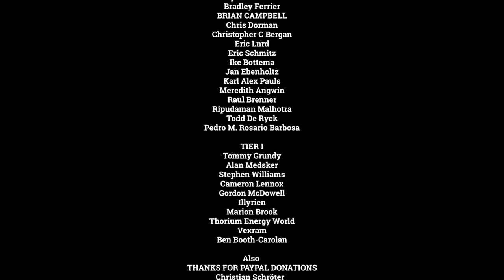Fukushima - HOW TO RESPOND WHEN THERE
Joris Van Dorp, a fellow Dutch Pro-Nuke has been to Fukushima and tells us how it went, and how he responded to some unnecessary fear mongering by his fellow travelers.